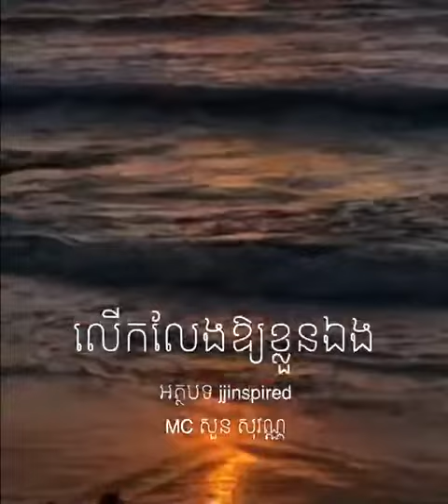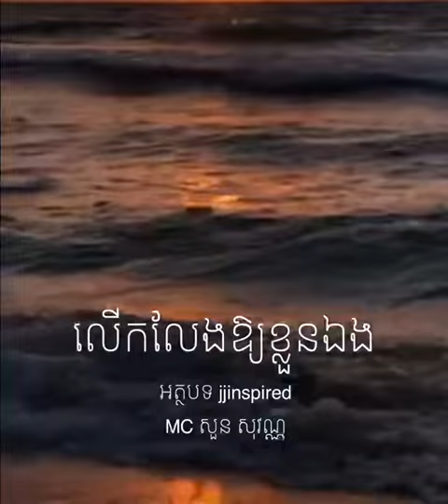អត្ថបទអប់រំចិត្ត៖ លើកលែងឱ្យខ្លួនឯង MC សួន សុវណ្ណ Soun Sovann Official អ្នកស្នេហាកំណាព្យ